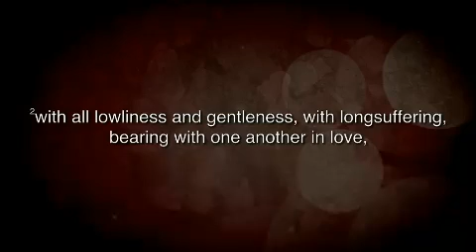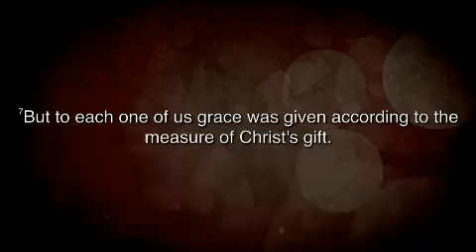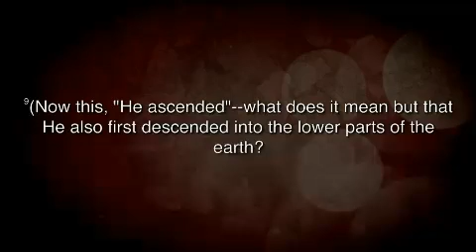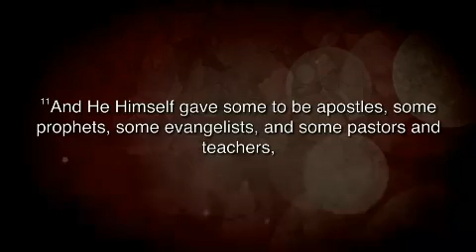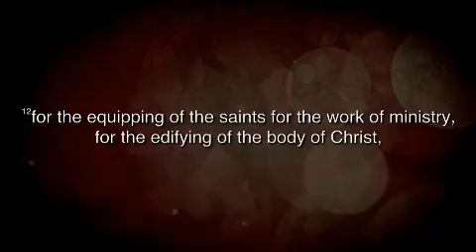Consumer vs. Servant // Jason Warriner // 5.15.2016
Pastor Jason dissects the difference between being a Consumer and a Servant. It is a challenging and thought provoking message. Here is a quote from the sermon: "What are you using as an excuse to not fulfill your destiny?" - Jason Warriner